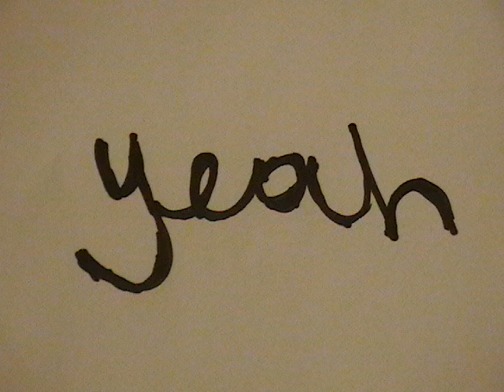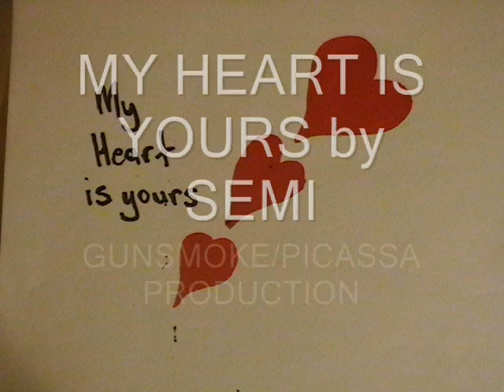MY HEART...BY SEMI MATIC gunsmoke/picassa prod.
Follow On Instagram - @1semimatic, Fb - Semi matic, twitter - Semiblockwork, bbm 21b9bbab in love